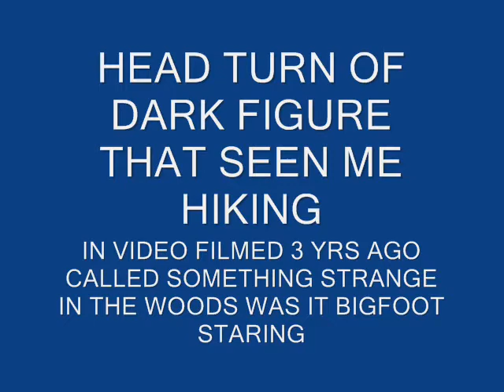BIGFOOT RESEARCH HEAD TURN OF SHADOWY FIGURE 3 YRS AGO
Bigfoot Sasquatch Research HEAD TURN! of Shadowy figure that I film 3 years Ago Sorry for the Heavy Pixelation because of high Magnification used.These images are not altered in any way.These film clips are from my Video called:Something strange in the woods was it bigfoot staring.31u